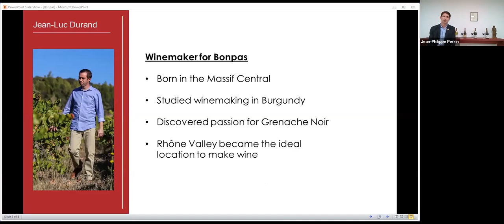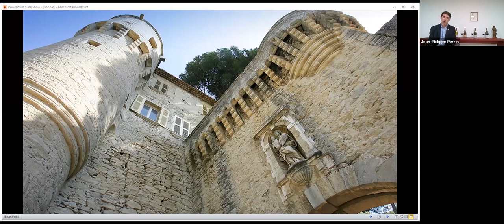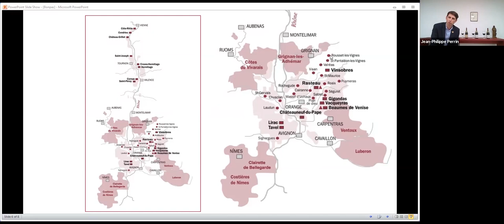Bonpas with Wine Director - Jean-Philippe Perrin